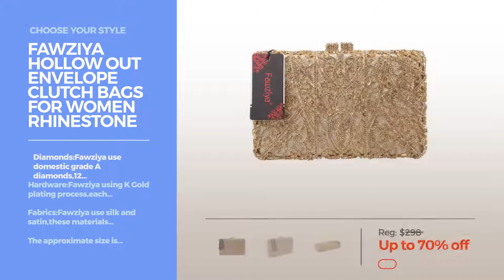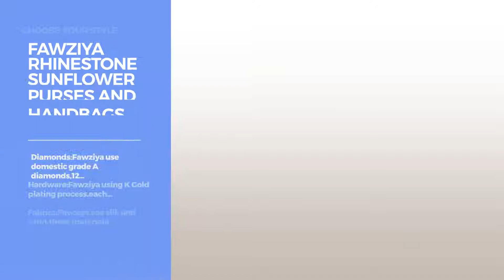Collection By Fawziya Featured Handbags & Wallets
Shop for Featured Handbags & Wallets Collection By Fawziya Choose Your Style
Fawziya Hollow Out Envelope Clutch Bags For Women Rhinestone Clutch Evening Bag-Smoky Yellow Out Envelope Clutch Bags For Women Rhinestone Clutch Evening...

Fawziya Water Cube Metal Clutch Purse Women Evening Clutch Bag - Black Cube Metal Clutch Purse Women Evening Clutch Bag Black

Fawziya Crystal Grape Hard Case Purses Luxury Rhinestone Clutch Evening Bag-Diamond Purple Grape Hard Case Purses Luxury Rhinestone Clutch Evening Bag...

Fawziya Bling Glitter Purse For Girls Crown Box Clutch Evening Bags-Champagne Glitter Purse For Girls Crown Box Clutch Evening Bags Champagne

Fawziya Rhinestone Sunflower Purses And Handbags Evening Bags And Clutches-AB Green Rhinestone Sunflower Purses And Handbags Evening Bags And Clutches AB...

Fawziya Crown Purses And Handbags Evening Bags And Clutches-Gold Purses And Handbags Evening Bags And Clutches Gold

Fawziya Turquoise Wedding Clutch Bags And Purses For Women Handbags-Turquoise Wedding Clutch Bags And Purses For Women Handbags Turquoise

Fawziya Bird Hard Case Clutch Purse Luxury Crystal Evening Clutch Bags-Pink Case Clutch Purse Luxury Crystal Evening Clutch Bags Pink

Fawziya Kisslock Flower Purses With Rhinestones Crystal Clutch Evening Bag-Rose Gold Flower Purses With Rhinestones Crystal Clutch Evening Bag...

Fawziya Rose Clutch Purse Oversized Floral Handbags For Women Evening Clutches-Silver Clutch Purse Oversized Floral Handbags For Women Evening Clutches...

Try also